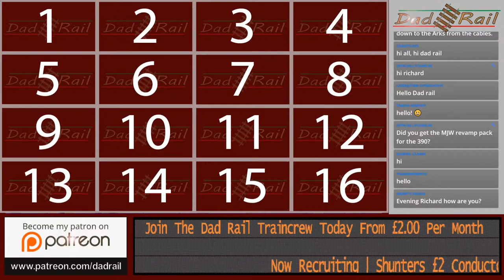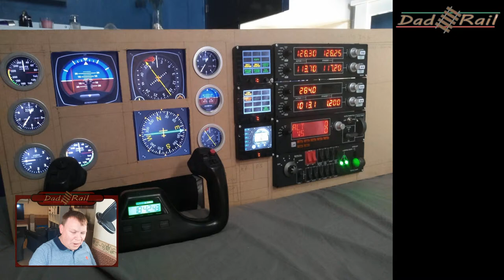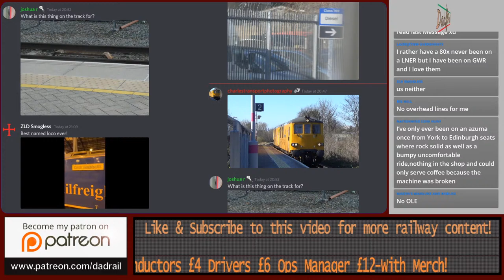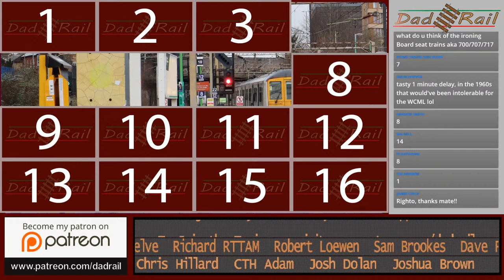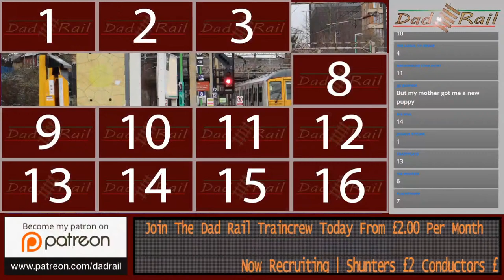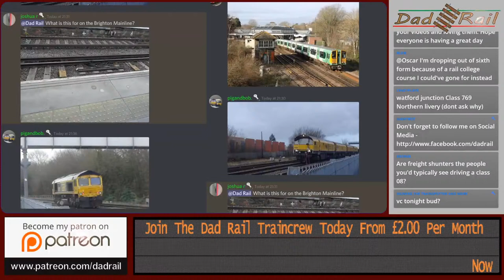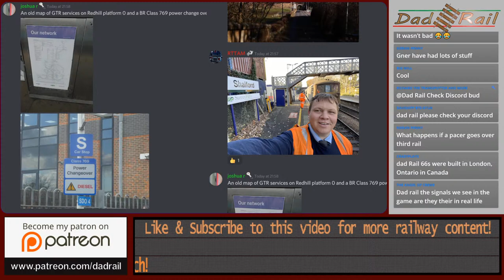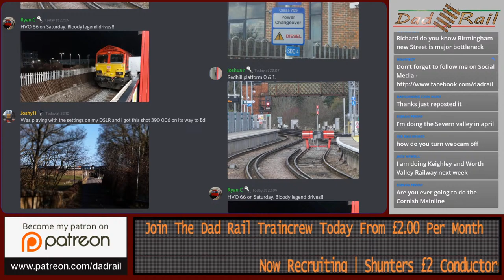390 London Euston to Birmingham NS. A Train driver plays train sim. West Coast Mainline South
Join Me Richard AKA DAD RAIL, a real life train driver for a drive on dovetail games train sim classic West Coast Mainline South. This Railway line runs from London Euston through Watford Junction and Coventry to Birmingham New Street.

We will be driving the class 390 Pendolino in Avanti Livery in On the route from London Euston to Birmingham New Street.

The 390 featured in this stream is enhances with the AP pack.